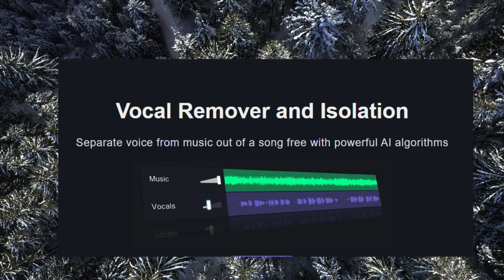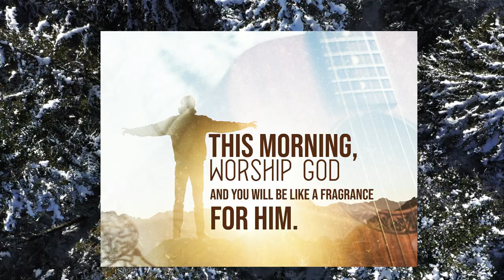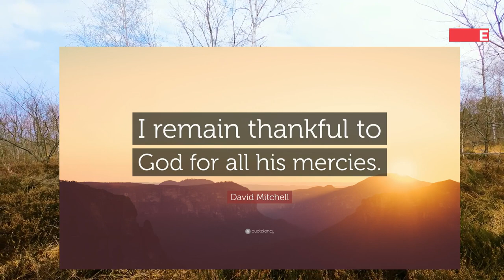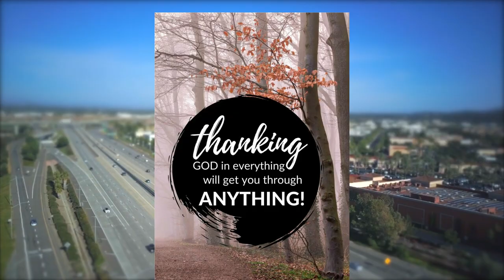നന്ദിയോടെ ഞാൻ സ്തുതിപാടിടും | Nandhiyode Njan Sthuthi | vOCAL Mix | Elizabeth Raju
I Don't Claim Anything.It is Used only For  Singing ,To Praise The Almighty God And Spreading Gospel(Non commercial).
Not for revenue generation purpose!!
Only Gospel purpose !!
If Any Problem With content Owners,
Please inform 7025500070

Lyrics & Music : Abraham Padinjarethalakkal
Singer : Elizabeth Raju
Album : Athmanathan